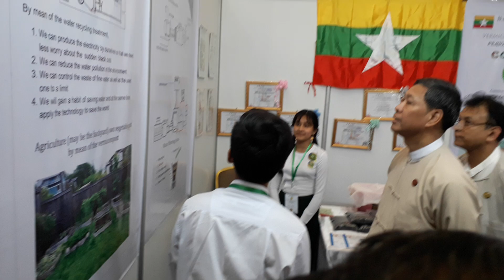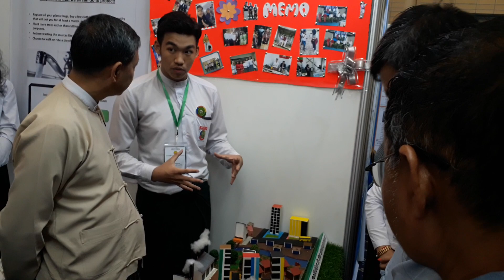BEHS(1)Dagon participate in Education Forum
Students present about Vermicomposting of earthworms.